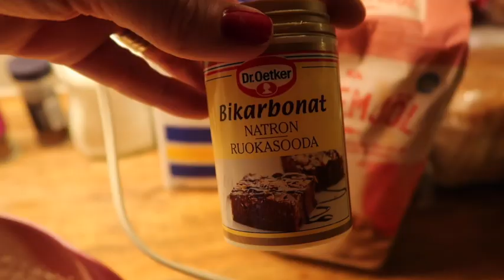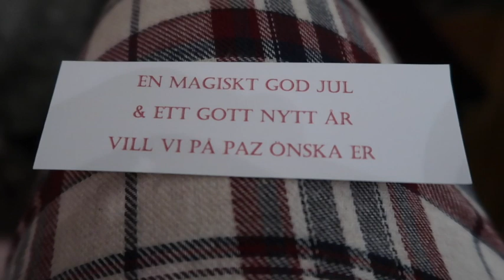Christmas Eve - let's celebrate I VLOGMAS 2020 I Day 24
VLOGMAS 2020 with THE KLINTONS

In todays video we are celebration Christmas in Sweden during the corona pandemic. Everything is a little bit different that we are used to. Christmas Eve - let's celebrate I VLOGMAS 2020 I Day 24

♥ HOME,  SLOW LIVING & STYLE ♥

Come join this little YouTube-family. Right now we are doing 25 days of VLOGMAS and we hope you like it and stay around. It will make our day!

The word of day: SANTA CLAUSE
In Swedish - Jultomte
In Flemish - kerstman
In German - Weihnachtsmann

xoxo Linda

The jewelry I’m wearing is from my own line. or facebook

You also find me at these places.
Pls come and say hi and let's be friends ♥